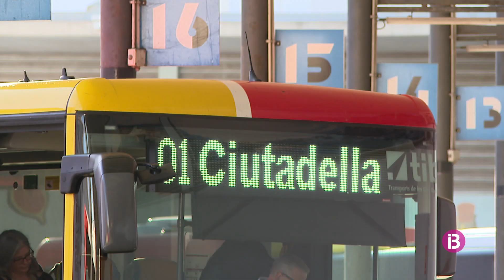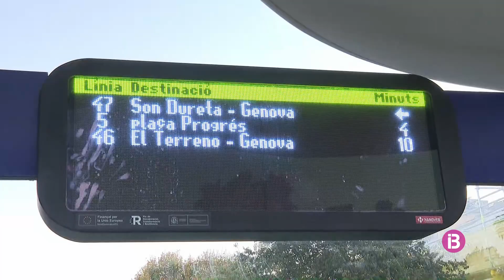Poca incidència de la nova jornada de vaga de conductors de busos